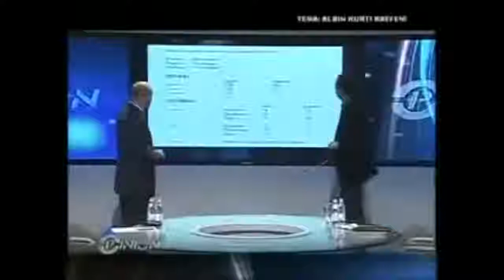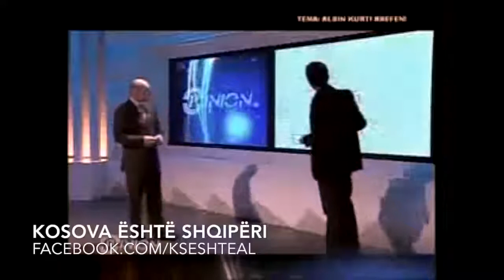Albin Kurti shpjegon se si Kishat Serbe në Kosovë jane ne fakt Kisha Shqiptare